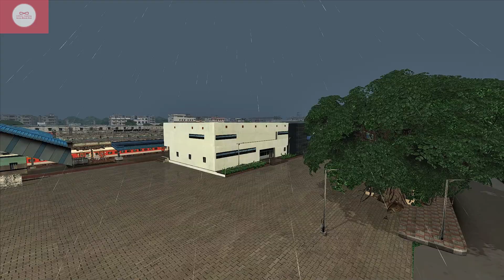22692 Rajdhani Wangapalli - Secundrabad // Railworks // Final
Hello all enjoy the video and do watch at highest resolution or in 4k

SPECIAL THANKS TO MANU RAO

Manu bhai Link: @manurao8788
Route: @IndianRailsim
Rajesh Channel : @indiantraingamers

PLEASE WATCH IN 1080P 60FPS

GAME DETAILS:
TRAIN SIMULATO CLASSIC
Addons: Fastline Games, DMG
Sounds: LHB, LOCO Horns By Rajesh, Loco Startup: Manu Rao
Repaints: By Manu Bhai
Route: @IndianRailsim
Senario : jeet

PC Specifications:
Asus TUF Gaming  F17 2022 Model,
Intel core i7 12th gen,
4TB NVME SSD  2TB HDD External,
40GB Kingston X fury Ram,
Intel xeris 8gb Graphics Card,
Nvidia GeForce 3060 6gb,